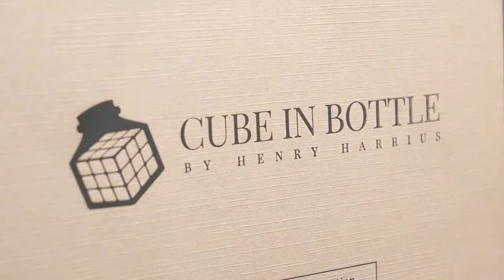Cube In Bottle by Henry Harrius [gamechanger in Cube magic]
[큐브 인 바틀] 구매링크 바로가기